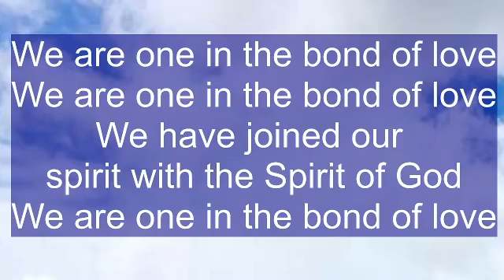Morning Worship - July 18, 2021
The morning worship from Stephen Greene.
Rev. Ethan Brown brings us the message.